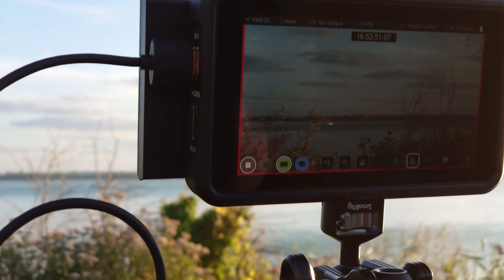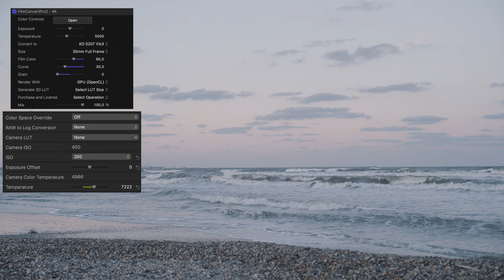Sigma fp RAW DEAL - ProRes RAW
This is the second of 3 episodes about Sigma fp RAW shooting. This one is a test for the ProRes RAW 12bit footage Sigma gives over HDMI to Atomos Ninja V and how much you can stress it. Highlight and shadow recovery. We're amazed how much latitude it has and we found that using Ninja V monitor on PQ gives more info about how much we can push with the Sigma. By far, the best way to monitor Sigma fp RAW!

Editing and Grading it in FCPX 10.62.

The intro is shot on Sony Xperia 1 mrk 1.

The rest is ProRes RAW.

ES_Jelly Bean - Dylan Sitts
ES_Vale - Dreem